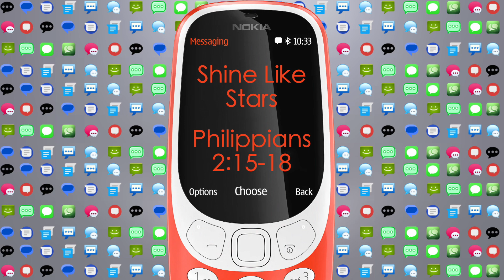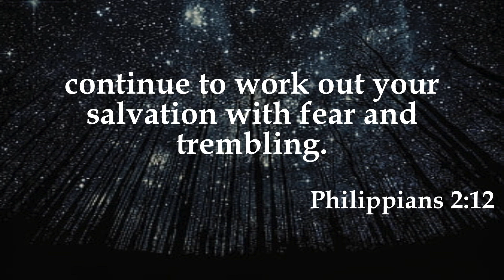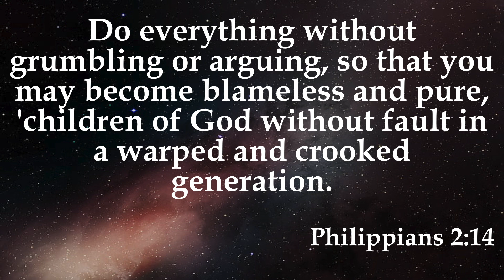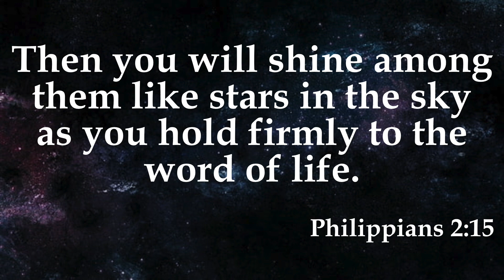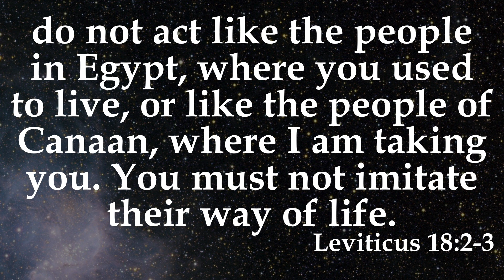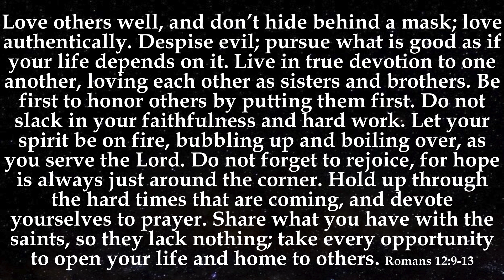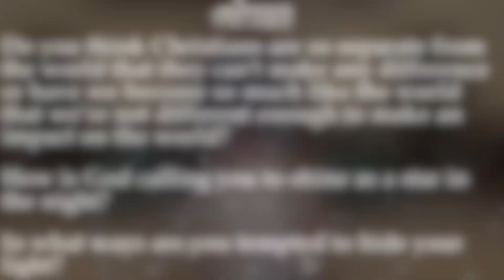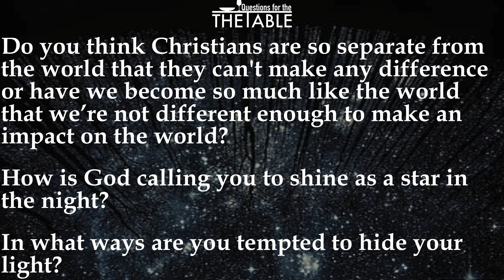June 9 2024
The darker the night, the brighter you shine